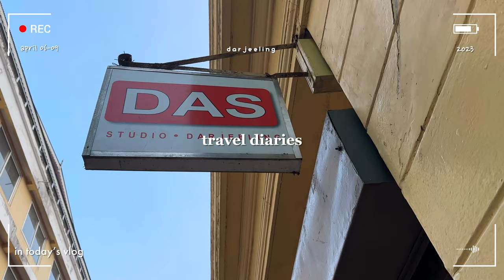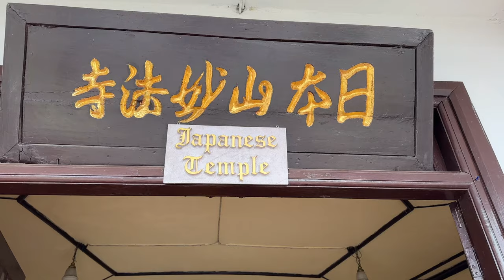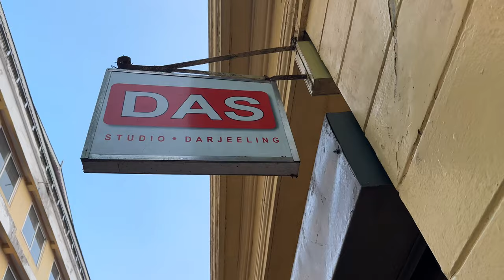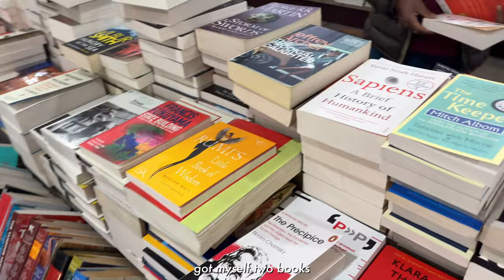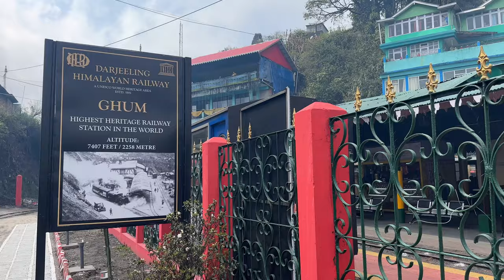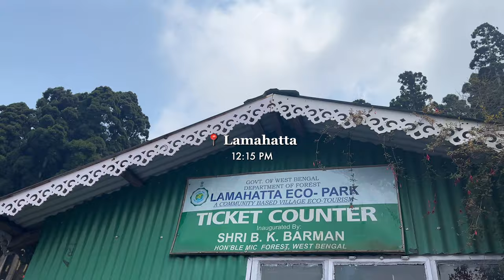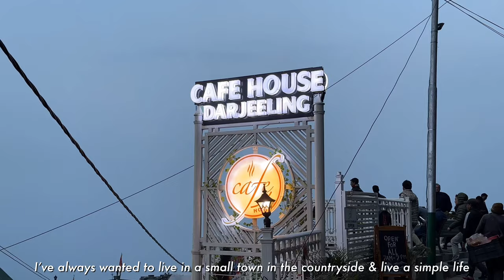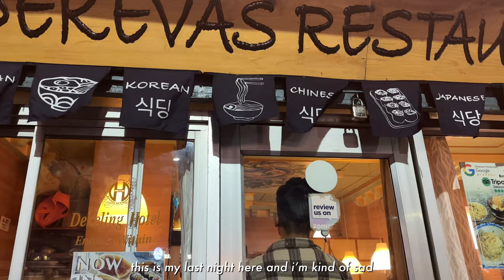a cozy darjeeling vlog ☁️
ep. 1 of travel diaries: 📍darjeeling

hihi! I'm Adviti, I am a vlogger based in Blr, India.

Name: Adviti
Ethnicity: Indian
Camera: iPhone 14 Pro + Sony RX100 V
Editing Software: Vllo

here’s an excerpt i read recently:

“I never wish to be easily defined. I'd rather float over other people's minds as something strictly fluid and non-perceivable; more like a transparent, paradoxically iridescent creature rather than an actual person.”

- Franz Kafka, diary entry dated 23 March 1914.

hope you’re taking care of yourself.
love,
adviti